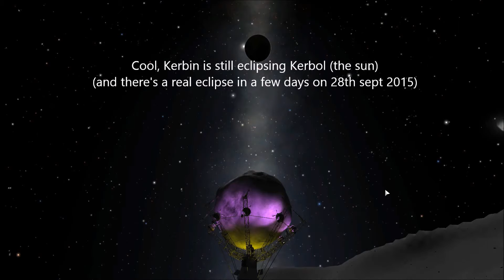KSP Trying to land on the mun with an asteroid finally made it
I finally managed to land on the Mun with an asteroid
and watched the end of Kerbin eclipsing Kerbol (the sun)
(and there's a real eclipse in a few days on 28th sept 2015 see link for details)